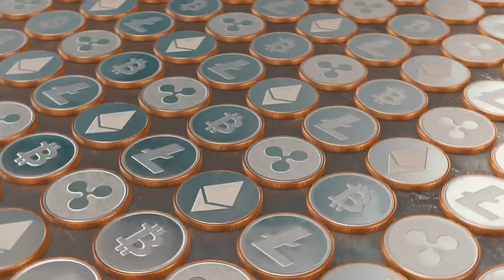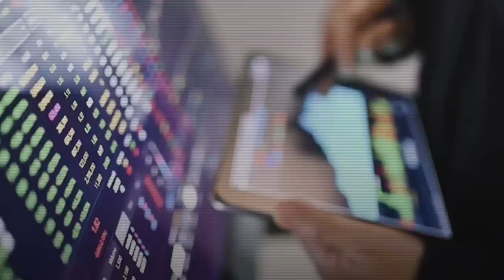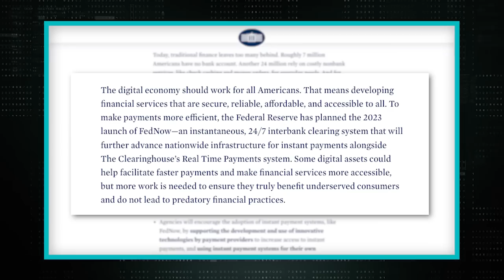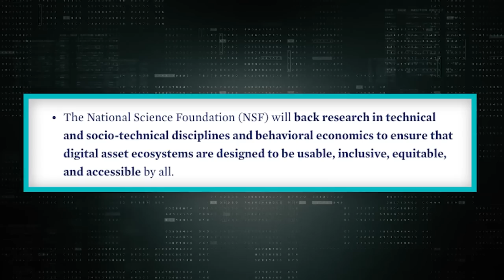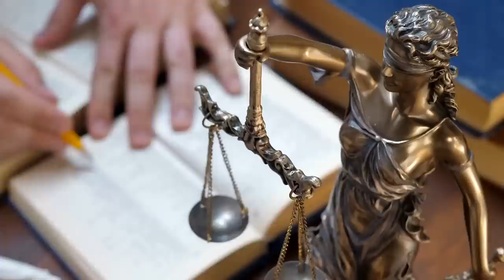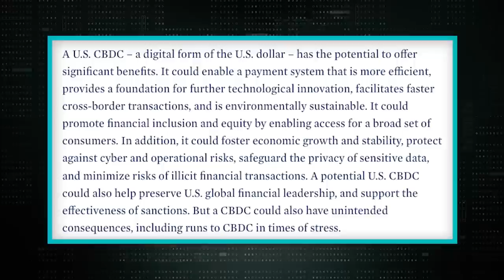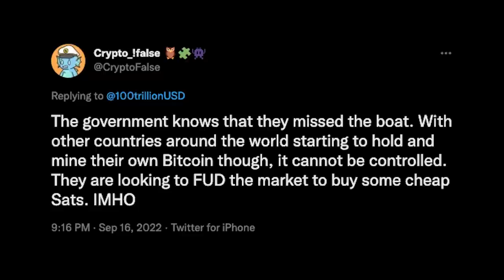[IT'S HAPPENING!] The Crypto Plan Is In Motion...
💥 Get Your Crypto Domains Now

On the heels of what many consider one of the most significant events in crypto history, Ethereum’s move from proof-of-work to proof-of-stake, the White House released its first-ever Comprehensive Framework for Responsible Development of Digital Assets.  The Comprehensive Framework for Responsible Development of Digital Assets is a follow-up to the March 9th executive order previously by President Biden.   President Biden’s March 9 Executive Order (EO) on ‘Ensuring Responsible Development of Digital Assets’ outlined the first whole-of-government approach to addressing the risks and harnessing the potential benefits of digital assets and their underlying technology.  The executive order called on government agencies to produce varying forms of research regarding consumer privacy and protection, energy usage, and central bank digital currency (CBDC) benefits and risks.

In accordance with the nine reports submitted to the President to date, the White House intends to empower the Securities and Exchange Commission (SEC) and the Commodities Futures Trading Commission (CFTC) to “aggressively pursue investigations” in the digital asset space.

The U.S. Treasury will take an active role in working with financial institutions to help identify and mitigate cyber risks through data sharing and analysis. It is also tasked with working with regulators to ensure crypto firms have regulatory guidance.

The collapse of protocols such as Terra Luna ..and crypto institutions like Celcius, gave the government an opportunity to come in and clean up the back actors.  Many crypto enthusiasts have been calling for oversight, as the crypto market has seen its fair share of bad actors.  However, as the crackdowns begin (though not exactly clear on the exact measures), this lapse in the crypto market provided an open field for the government to push its own agenda, FedNow and CBDC, which they touched on in the report.   The report stated;

The digital economy should work for all Americans. That means developing financial services that are secure, reliable, affordable, and accessible to all. To make payments more efficient, the Federal Reserve has planned the 2023 launch of FedNow—an instantaneous, 24/7 interbank clearing system that will further advance nationwide infrastructure for instant payments alongside The Clearinghouse’s Real Time Payments system. Some digital assets could help facilitate faster payments and make financial services more accessible, but more work is needed to ensure they truly benefit underserved consumers and do not lead to predatory financial practices.